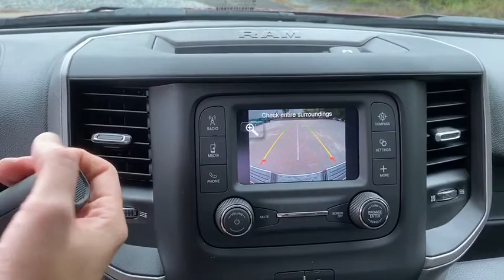2020 Ram 2500 Shelby, Gastonia, Charlotte, Forest City, NC R2006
Delmonico Red Pearlcoat New 2020 Ram 2500 available in Shelby, North Carolina at Marburger CDJR. Servicing the Gastonia, Charlotte, Forest City, NC area.

Marburger CDJR
1310 E. Dixon Blvd

Delmonico Red Pearlcoat 4WD 6-Speed Automatic Cummins 6.7L I6 TurbodieselbrbrRecent Arrival!brbrAwards:br  * Motor Trend Automobiles of the yearbrbrbr2020 Ram 2500 Tradesman